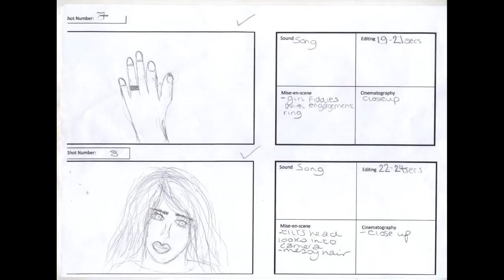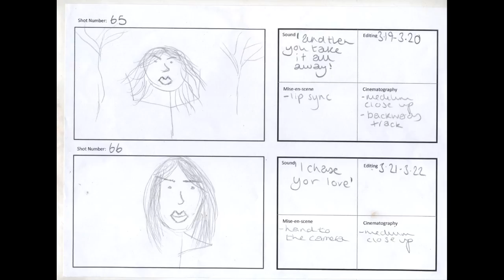animatic-figure 8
Description